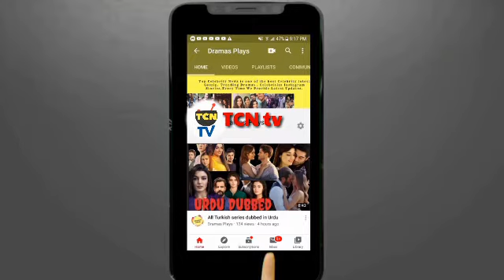Ertugrul Ghazi Urdu | Episode 19 | Season 2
Ertugrul-season-2-Episode-19-in-urdu,
Ertugrul-Ghazi,
tcn tv is one of the best Celebrity latest Gossip Trending Dramas Celebrities Instagram Stories Every TimeWe Provide Latest Updates.